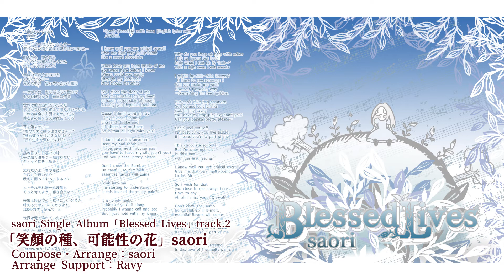『笑顔の種、可能性の花 』saori/ おためし140size 【saori EP「Blessed Lives」：track2 】 [Instrumental track]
Instrumental 、ピアノポップバラード。
物語や公演全ての、一粒の種達から光と生命力が満ちていくイメージを映した曲。

作編曲：saori /編曲Support・mix：Ravy